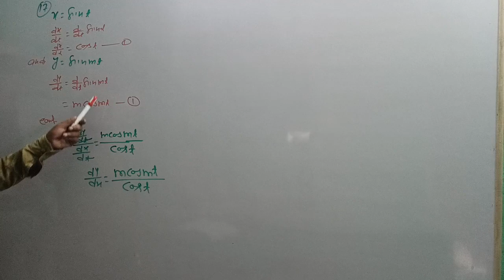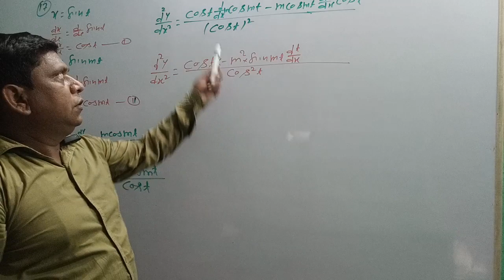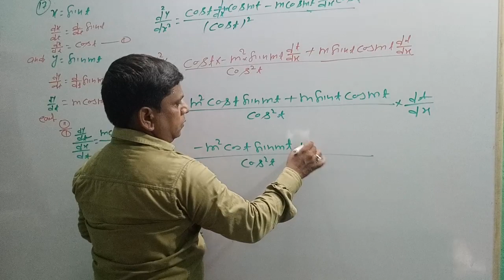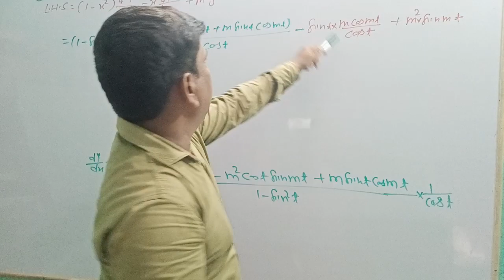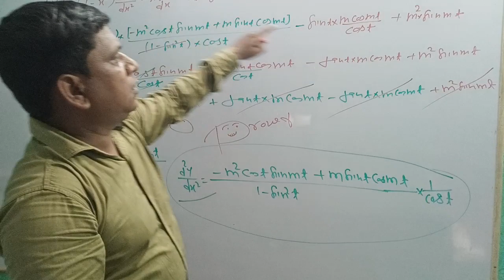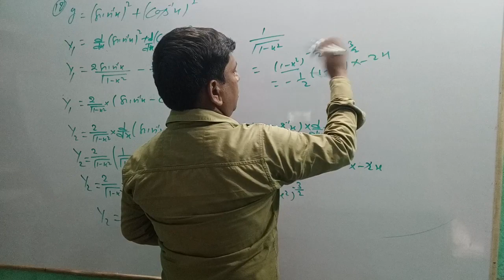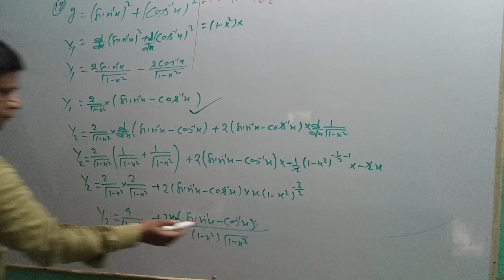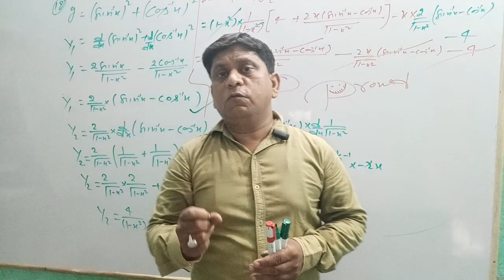Differentiation Exercise 5L question 17 and 18 Part -35